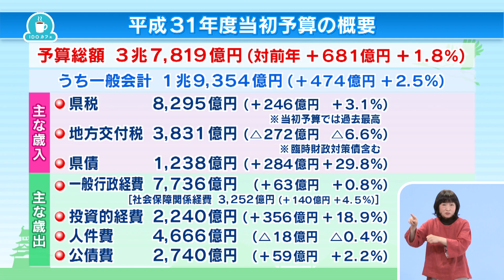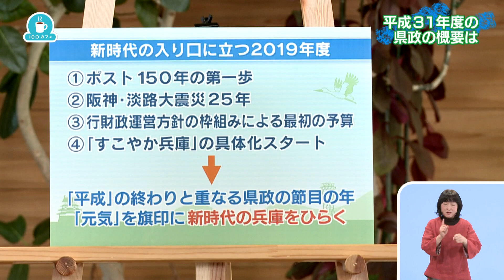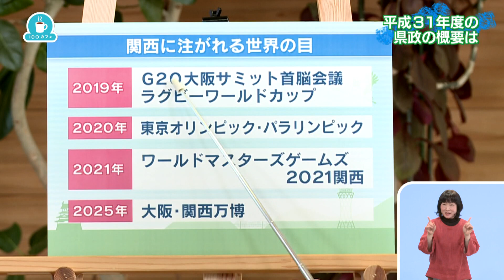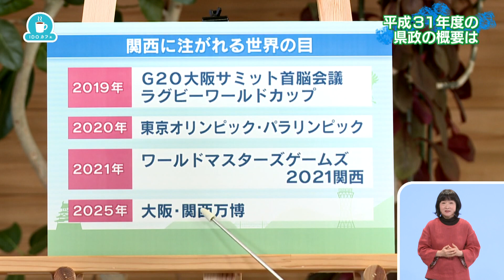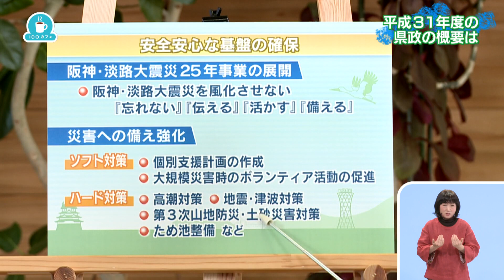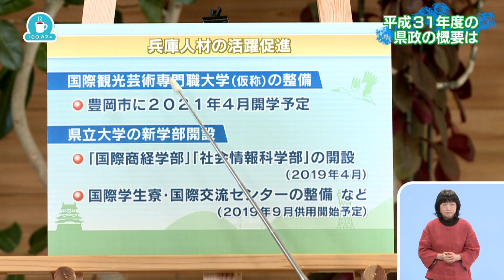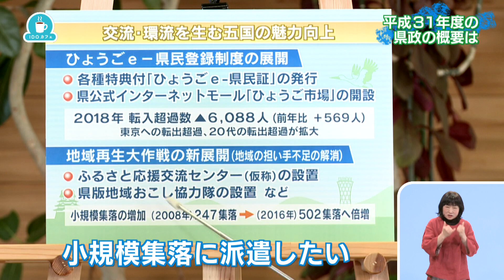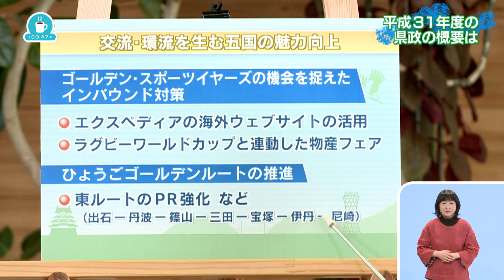2019.4.21「ひょうご発信！」平成31年度の県政について IDOカフェ ゲスト：影谷かおりサンテレビアナウンサー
平成31年度の県政「新時代をひらく元気予算」について井戸知事が説明します。